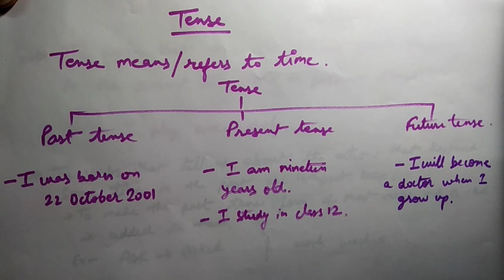Tense/ Prepositions/ Conjunctions/ English Class 2/ English Grammar Class 2/ English Level 2- Part 4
This video explains basics of tense. Simple past tense, present tense and future tense are explained with the help of examples. Prepositions have been explained along with conjunctions.
For a video about verbs, helping verbs, use of is am, are, has, have, had, was and were do watch
For a video on pronouns, singular pronouns, plural pronouns, adjectives, describing words, adding -er and -est do watch
For a video on What are nouns, What are common and proper nouns, What are singular and plural nouns, What are masculine and feminine words? do watch
For a video on where to use a capital alphabet, full stop and question marks do watch
For a video on where to use is, am, are along with the use of has and have do watch
For a video on what prepositions are and Where one can use a, an, the do watch
For a video on how one can subtract numbers up to 10 on Abacus do watch